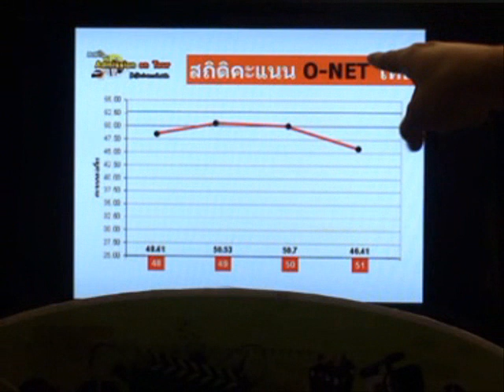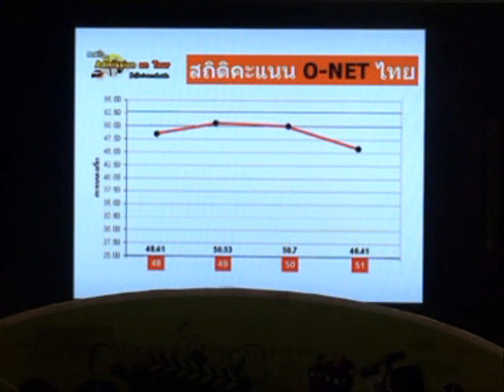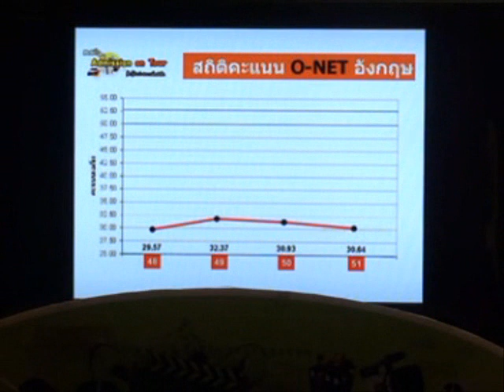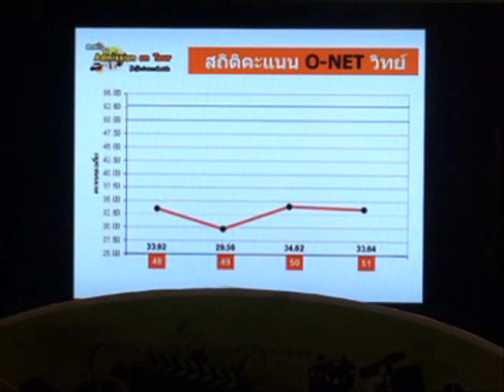พี่ลาเต้-พี่เป้ แนะนำการเลือกคณะ (1)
พี่ลาเต้-พี่เป้ แนะนำการเลือกคณะ , เด็กดีดอทคอม , แอดมิชชั่นเรียลลิตี้